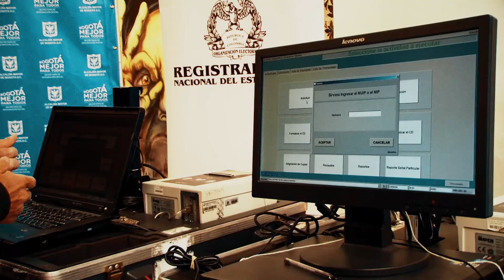SDIS ayuda a exabitantes en su proceso de cedulación